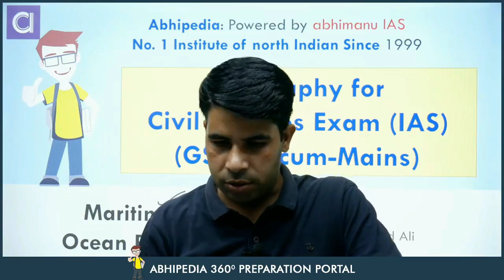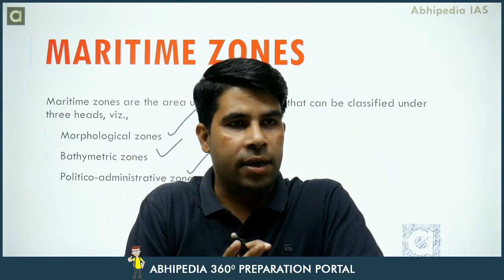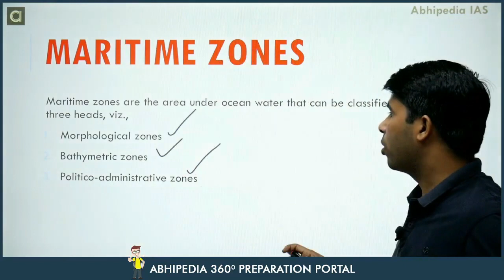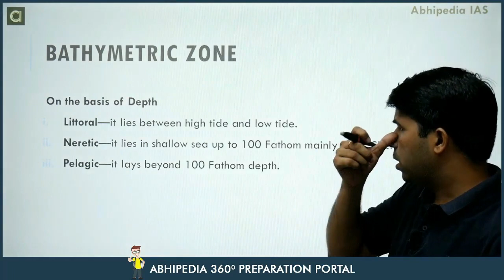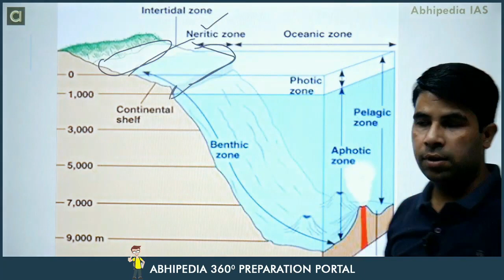UPSC Exam 2023 | Geography | Micro Courses | Maritime Zones & Ocean Relief | abhimanu IAS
UPSC indian water bodies Prepare with  Micro courses UPSC GS Exam with Micro Courses,Prepare UPSC IAS Exam with Micro Courses, UPSC micro course,UPSC GS Geography Micro Courses
,Prepare UPSC GS with micro courses,UPSC IAS Exam Exam prepration Through Micro Courses,abhipedia micro course, abhipedia Geography micro course, crops in India ,indian agriculture,indian Micro course for geography,agriculture,crops of india,indian geography agriculture,upsc cse prelims 2023,indian geography for upsc,World Water Bodies geography Maritime Zones & Ocean Relief